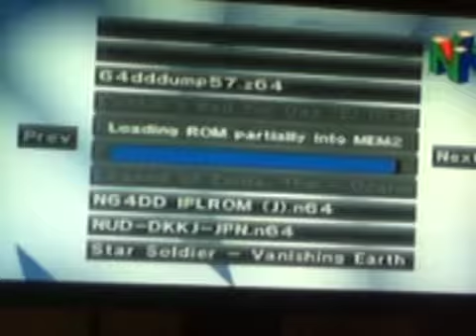Not64 Wii - kyojin no doshin un-patched japan 64dd locked region menu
Not64 Wii - kyojin no doshin un-patched japan locked region menu nud-dkkj-Jpn.n64 rom disk 64dd disk Nintendo Wii homebrew Wii emulation, this id what happens when an patched ROM is loaded